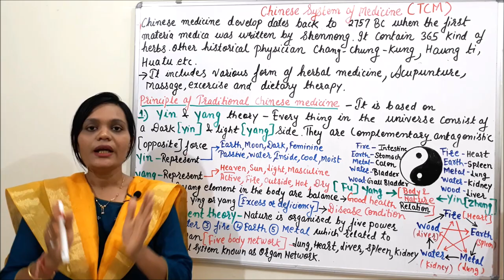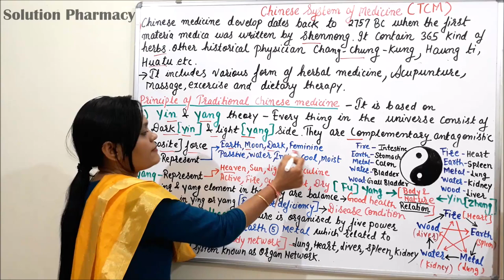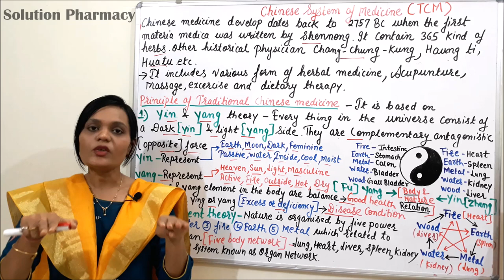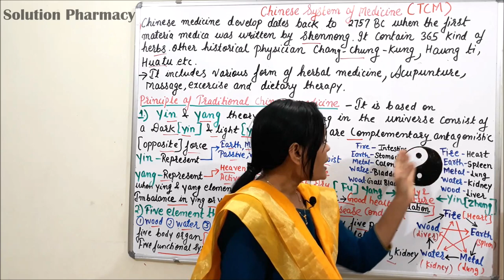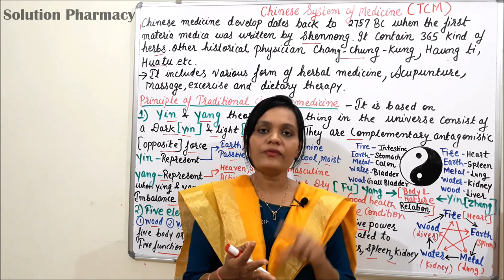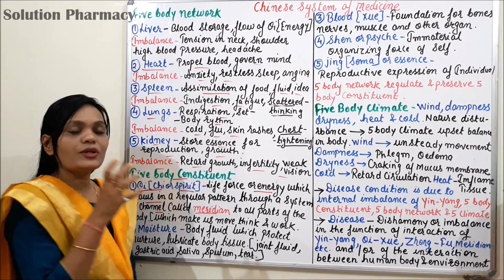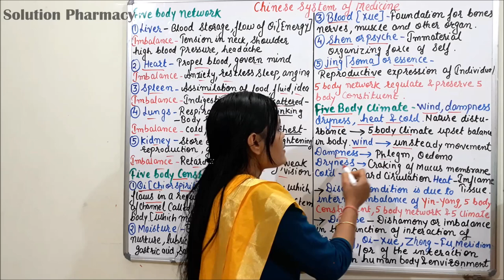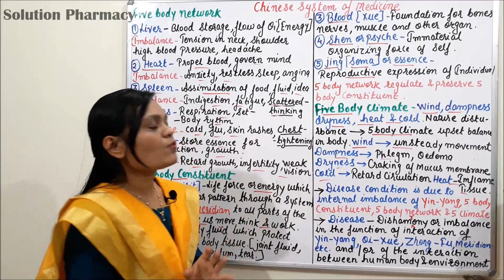Class (87) = Chinese System of Medicine (Part 01) | Basic Concept & Principle of Chinese Medicine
CHINESE SYSTEM OF MEDICINE
The history of Chinese medicine dates back 2757 BC when the first Materia Medica was written by Shennong. It contains 365 kinds of herbs. Another legendary hero of Chinese medicine, Haung ti (2697 BC), wrote canon of Chinese medicine. Chang-Chung- kung a physician by profession, introduced a treatise on fever, their diagnosis, clinical examination, symptomatology, course and the treatment and management, along with acupuncture. His contemporary, Hua-tu, who employed anaesthesia in Chinese medicine, is believed to be the first surgeon of China.

Theory and Basic Concept
Chinese philosophy states that the body is the delicate balance of two polar and opposite antagonistic and complementary forces - Yin and Yang. Yin represents the earth and is dark feminine and passive. Yang represents the 'Heaven' and corresponds with Sun which is light, masculine and active. The human body, being a miniature model of the universe, accommodates these two fundamental forces. One of the major assumptions of concepts in Chinese medicine is that a diseased condition is due to an internal imbalance of Yin and Yang. Disease, therefore, can be treated by correcting the imbalance to bring the body back to its healthy state.

The Chinese system believes in five body constituents, five body networks and five body climates.
The five body constituents involve Qi (chi) or spirit; moisture; blood; shen or psyche; and jing (soma) or essence. Qi is the animating force which makes us move, think and work. Moisture protects nurtures and lubricates tissues while blood is the foundation for bones, nerves, muscles and other organs. Psyche and soma are immaterial and reproductive expressions of the individuals. The five body networks are liver, heart, spleen, lungs and kidney. Just as a nature is organised by five powers - wood, fire, earth, metal and water, the body also has five the pulsation of each wrist and by observing functional systems known as organ networks. These networks regulate and preserve Qi, moisture, blood, spirit and essence. The five body climates are considered wind, dampness, dryness, heat and cold. As natural forces cause disturbances in the nature, these five body climates can upset the balance within the human body. Wind may cause unsteady movements, dampness cause phlegm and edema. Dryness causes cracking of mucus membrane, cold retards circulation and heat may inflame tissue.